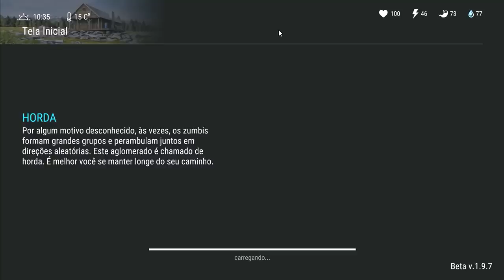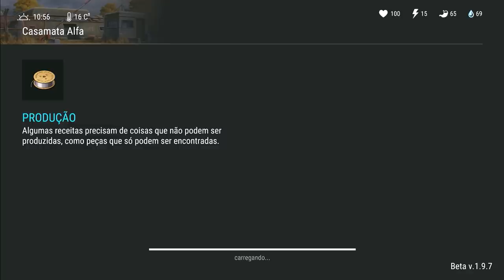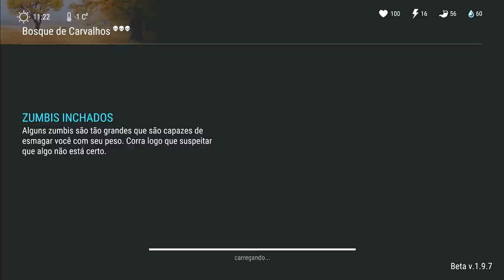ATUALIZAÇÃO 1.9.7! ABRI A CAIXA DO DISQUETE - ACHEI UMA CHURRASQUEIRA NO LAST DAY ON EARTH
PROGRAMAS QUE USO EM MEUS VÍDEOS :

PIXEL LAB
PS TOUCH
KINE MASTER
POWERDIRECTOR
AZ SCREEN RECORDER PRO
SCR